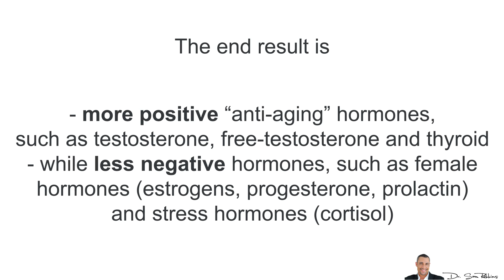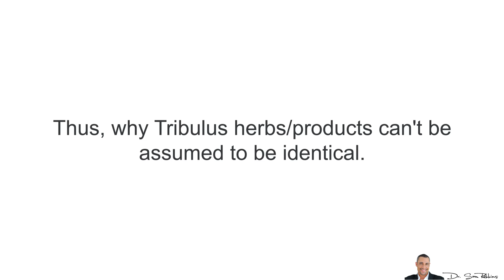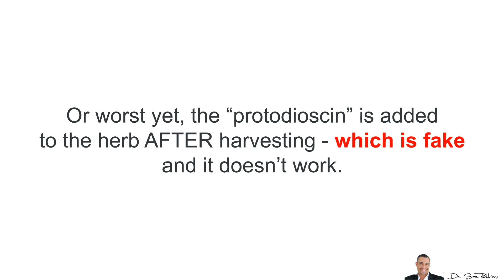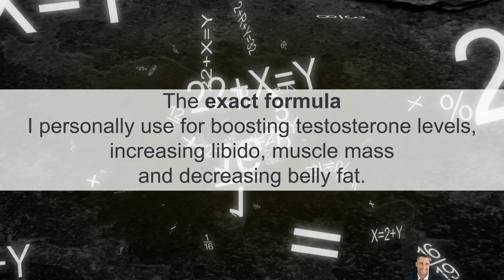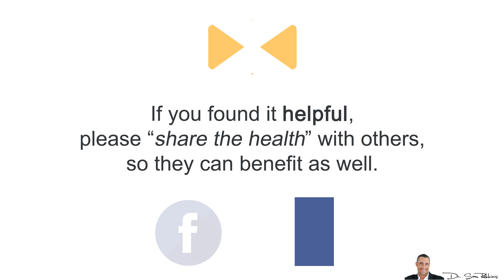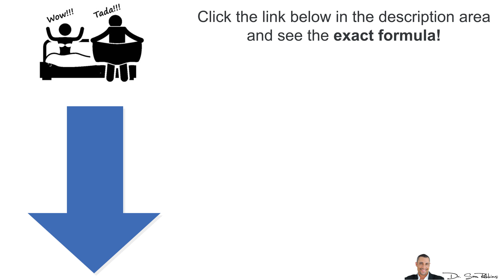💪 Can You Really Increase Your Testosterone With Tribulus Terrestris by 327%? - by Dr Sam Robbins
My favorite, clinically proven formula for naturally increasing your testosterone and sex drive:

💪 Can You Really Increase Your Testosterone With Tribulus Terrestris by 327%?
Today I’m going to quickly review Tribulus Terrestris and how it can increase your testosterone, sex drive, muscle mass and decrease your belly fat.

I’ll reveal the best form and how to make it work upto 327% better.
What Is It & How Does It work?
Tribulus is an herb that causes an increase in your Luteinizing Hormone (LH), which in turn signals your testes to produce more testosterone.

Out of all the different “testosterone boosting” compounds and ingredients on the market, Tribulus is one of the most powerful, IF

you use the correct form
You combine it with other “synergistic” compounds

The end result is
more positive “anti-aging” hormones, such as testosterone, free-testosterone and thyroid
while less negative hormones, such as female hormones (estrogens, progesterone, prolactin) and stress hormones (cortisol)

The end results is higher sex drive, libido, more muscle, less fat and better mood.
The Big Problem With 90% Of Tribulus
Unfortunately, the reality is that most Tribulus products on the market are either completely inactive or contain inferior extracts. Either way, you get the same result – nothing!

Which is why some clinical studies show that Tribulus is either very effective or it does absolutely nothing.
The Most Powerful Form Of Tribulus
Remember, Tribulus is an herb, however ...  it varies from species to species.

Just like how wines produced from the same species of grape but grown in different parts of the world will differ significantly. Thus, why Tribulus herbs/products can't be assumed to be identical.

In this case, protodioscin concentration - which basically tells you how powerful and effective the Tribulus may be - depends on
where in the world it was originally harvested
when (time of year)
what part of the plant was used.

The highest concentrations tend to come from Turkey and the best from Bulgaria. Materials from India, China and Vietnam have significantly lower concentrations of protodioscin.

Or worst yet, the “protodioscin” is added to the herb AFTER harvesting -- which is fake and it doesn’t work.

The most potent form that’s been clinically proven to work in humans is Bulgarian Pro-Tribulus™ Terrestris Extract (90% Sapongenins + 40% protodioscin)

How To Make Tribulus 327% (3x) More Effective

Additionally, research has shown that Tribulus Extract works much better, upto 327% more, when combined with other complementary and synergistic herbs and vitamins, such as

Fenugreek, Tongkat Ali, Avena Sativa, Stinging Nettle and Maca extract, for optimal total and free testosterone levels.
DIM and Selenium to reduce the female hormone, estrogen
Vitamin C and Ashwaganda to reduce the stress hormone, cortisol
Vitex Agnus to reduce the female hormone, prolactin
Zinc to reduce the hair loss and prostate cancer hormone, DHT

The special synergy between these correct “stack of ingredients”, creates a much safer and more effective solution.

It’s like 1+1+1 = 6 (not 3!)

You use less, and you get more.

The “stack” saves you money and gives you better, safer results, for a longer amount of time.

But don’t worry, you don’t have to go out and get all of these different ingredients. I’ve simplified all of this for you.

Summary
-Tribulus works by increasing your Luteinizing Hormone (LH), which in turn signals your testes to produce more testosterone.
-When select a Tribulus product, make sure it contains the most effective extract concentration (90% Sapongenins + 40% protodioscin), Bulgarian being the most potent.
-Make sure you combine it with other key ingredients, which will optimize your pro-testosterone hormones for the correct, “youthful” balance.

Thanks
DrSamRobbins